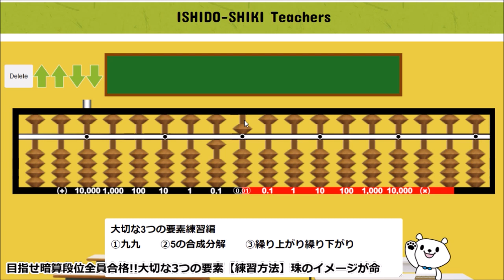目指せ暗算段位全員合格!!大切な3つの要素【練習方法】珠のイメージが命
【BGM音源・効果音素材】
DOVA-SYNDROME